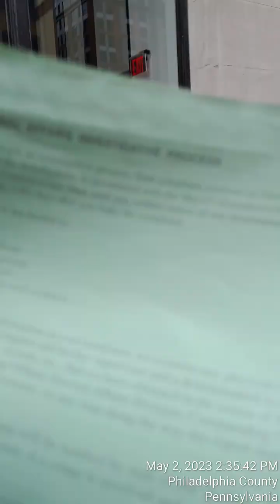May 2 2023 👉Channel 10 News Telemundo . 6th & 9th Police District. 1425 ARCH st